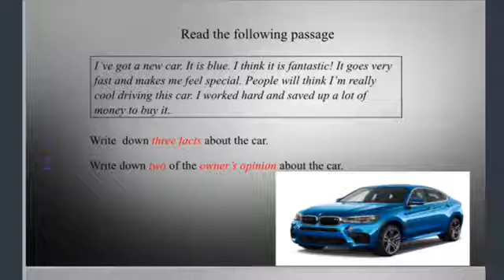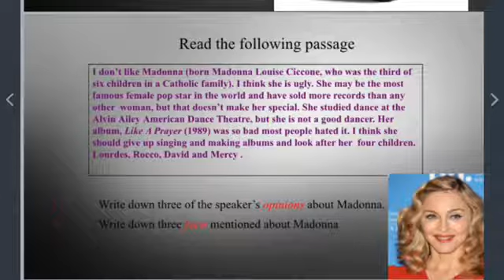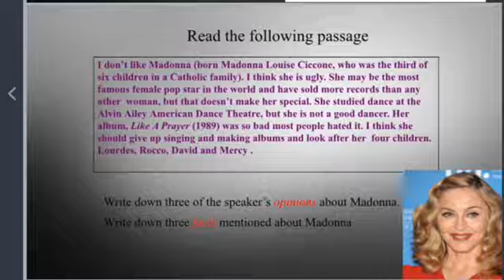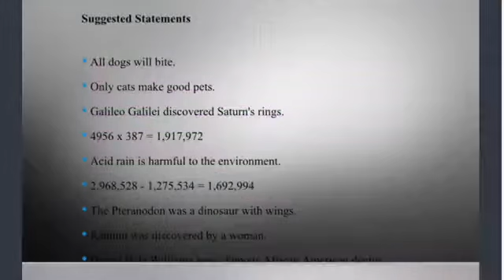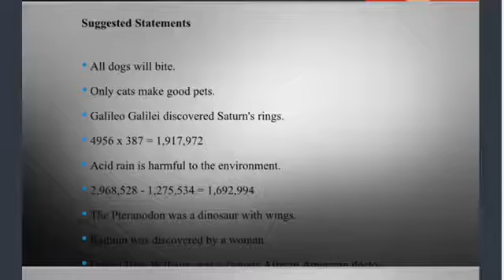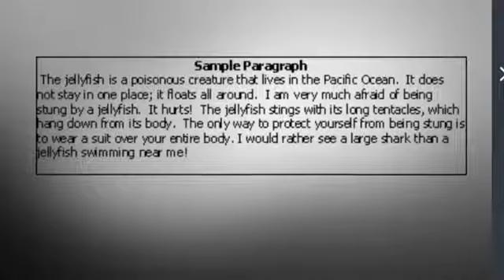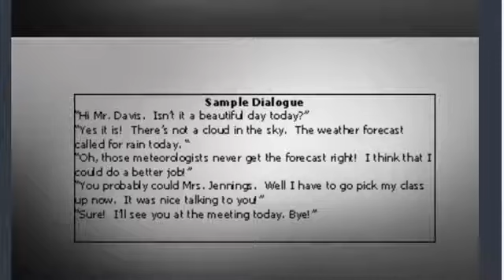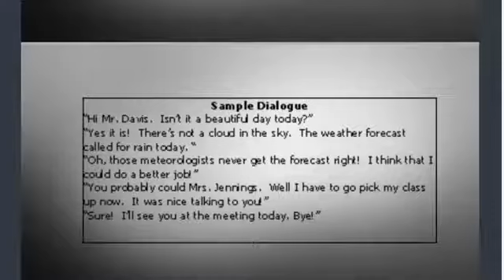Facts Vs Opinions Tutorial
Sample Answers